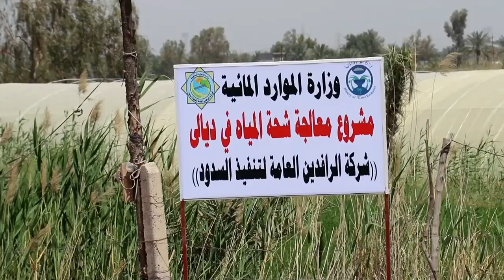هل ستنتهي مشكلة المياه في ديالى بعد هذه المشاريع ؟ | تقرير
باشرت وزارة الموارد المائية بإنشاء الخط الناقل للمياه الصالحة للشرب إلى بعقوبة من خلال مشروع بطول ستة الاف وخمس مئة متر وثلاثة محطات أفقية لتغذية محطة الإسالة.